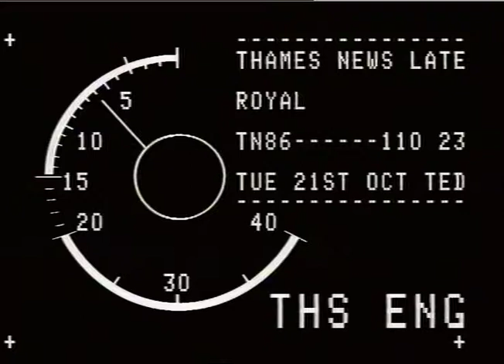Princess Diana | Royal Visit | Receives a bouquet of flowers | Maritime Museum | TN-86-110-023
THAMES NEWS. 21.10.86.PRINCESS OF WALES,NATIONAL MARITIME MUSEUM
PM. 86/110/22. VISIT,FOR FIRST STAGE OF RENEWAL PROGRAMME.
LATE. 110/23.
G/v's. Princess Diana arrival
Presented with bouquet by small girl

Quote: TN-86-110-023